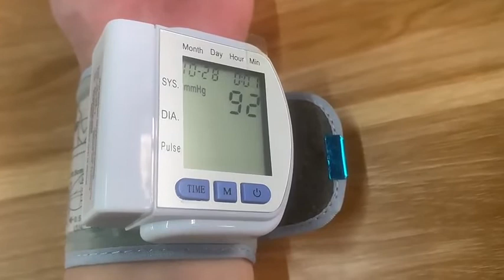جهاز قياس الضغط المعصمي ,صديقك المميز في كافة الاوقات للمنزل و رحلات السفر صغير الحجم و سهل الحمل